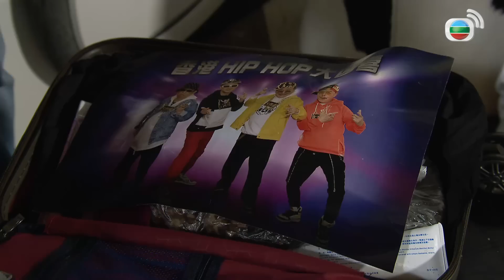Mái Ấm Gia Đình phần 4 tập 617 | Lưu Đan, Lữ Tuệ Nghi, Đằng Lệ Danh | TVB